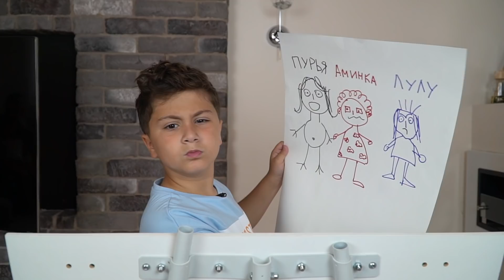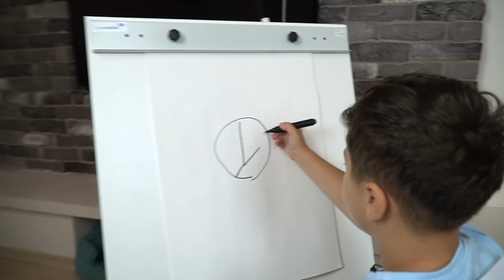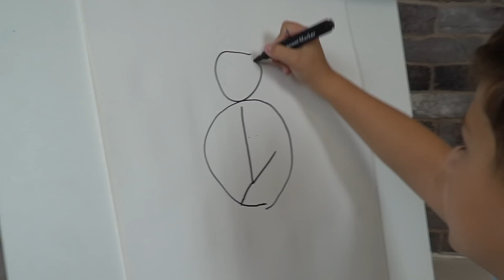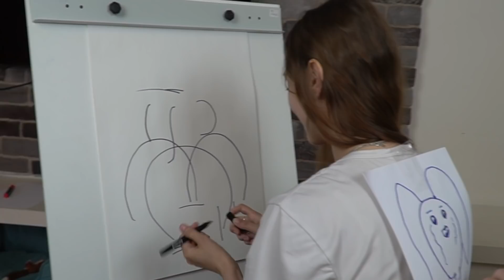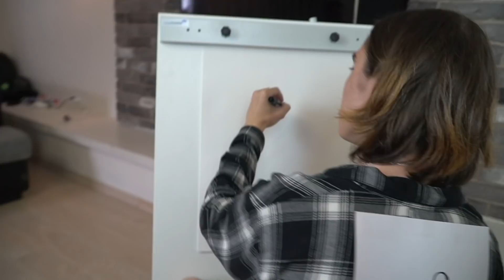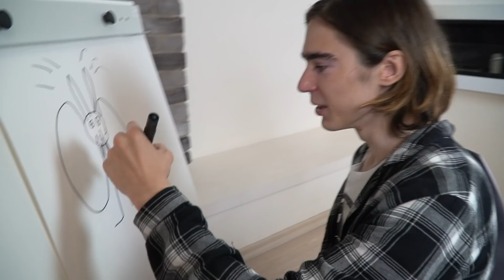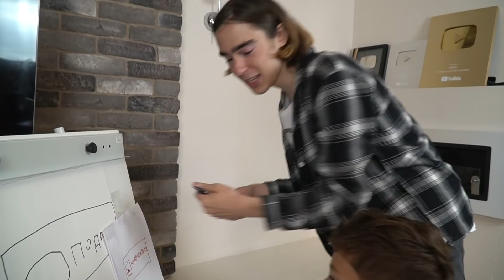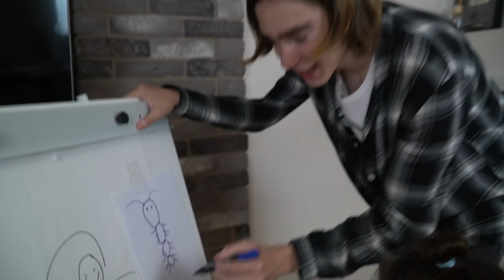НАРИСУЙ На СПИНЕ ЧЕЛЛЕНДЖ